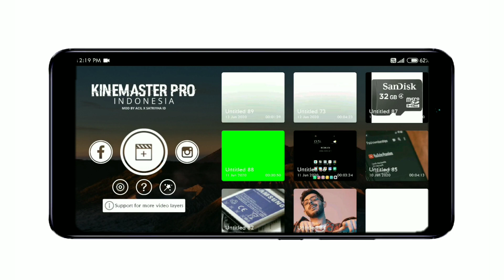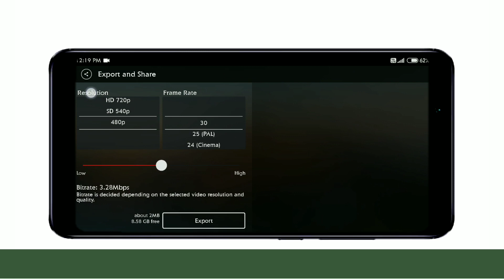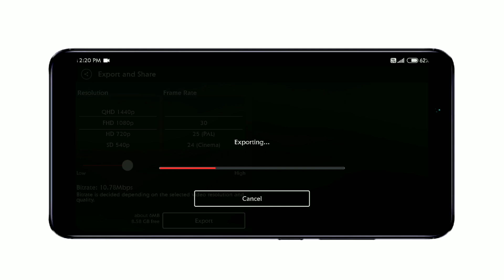Kinemaster Best Video Exporting Settings | Kinemaster Tricks | Export Video Without Noice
Export video in kinemaster without noice

Best Export Setting for kinemaster. in minimum MB ( size) latest trikes

 Agar ap bhi ek youTuber ho to ye video definitely apko dekhni hi chahiye

Kyuki maine is video mai youTubers ki sabse badi problem ka solution laya  hai

Points cover -
Best resolution
Best Frame rate
Best Bitrate

     Agar apko video pasand ati hai to plz like kr do

Channel -

About Tech Gyan -
unboxing | Tech Tips and Tricks | Smartphone review | New Technology

Unique content is our First Priority •

─ video ko
 Jarur kare

Like plz kro and suport show kro

Email kro